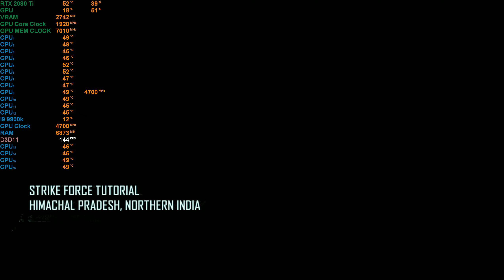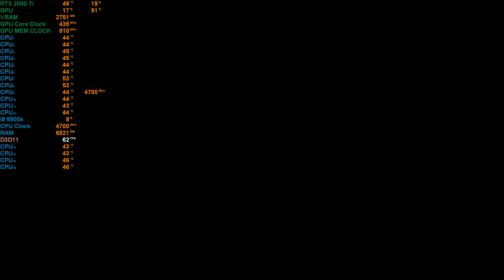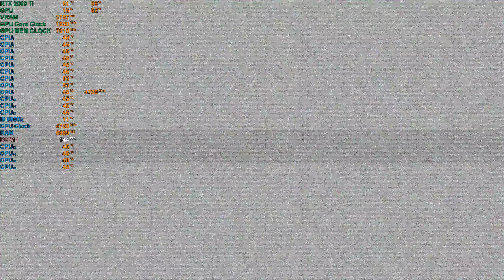Call of Duty Black Ops II PC (I9 9900K) (1440P) ZOTAC AMP RTX 2080 Ti